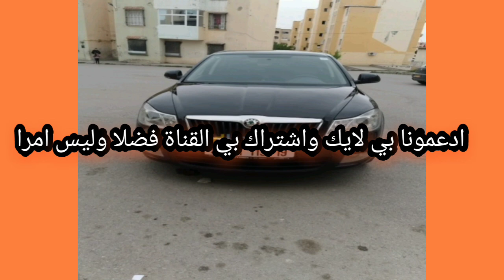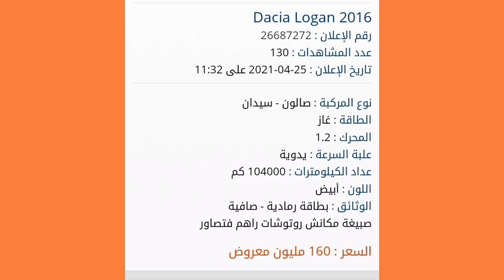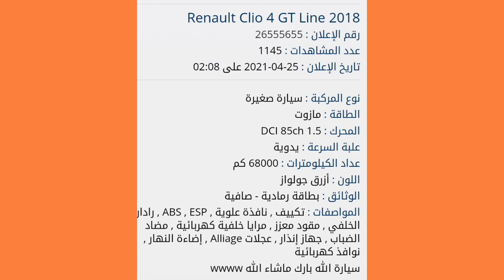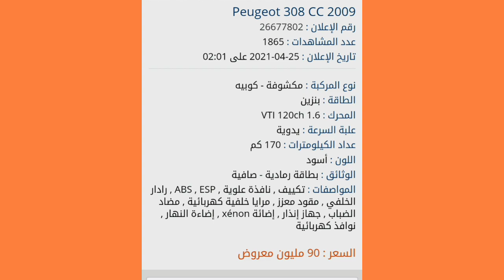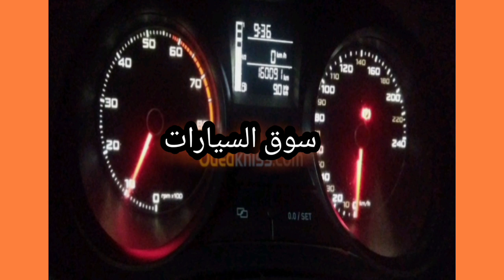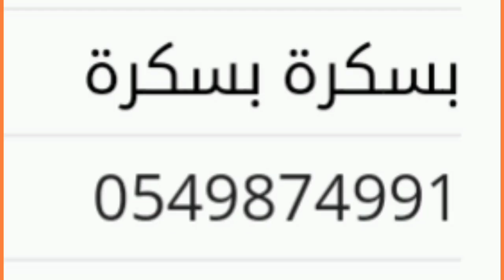شاهد أسعار السيارات يوم 25 أفريل 2021 واد كنيس مع ارقام الهواتف